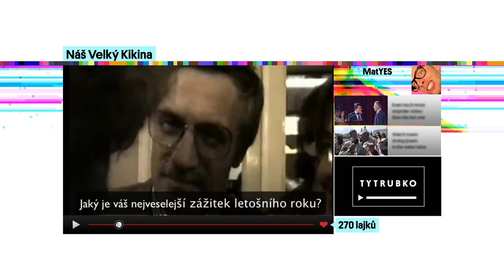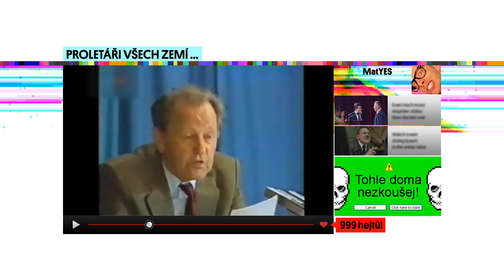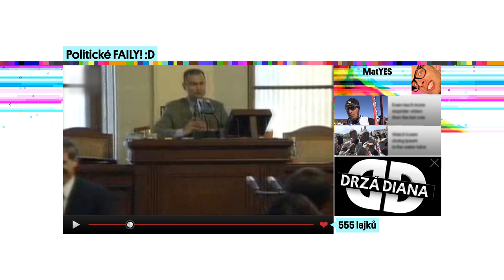TyTrubko41: Novoroční politický fu*koff (long version) HD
Prezidentský projev MatYESe, který udílí medaile co našel na půdě. Klaus, Obama a Romney, Žito s Adolfem, Husák s Jakešem a Ransdorfem... a další strůjci politických failů!